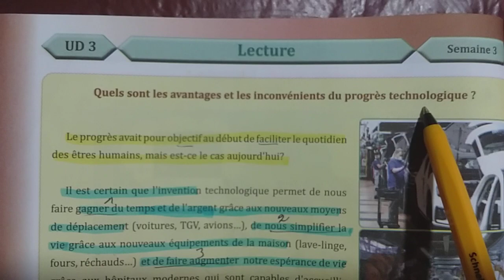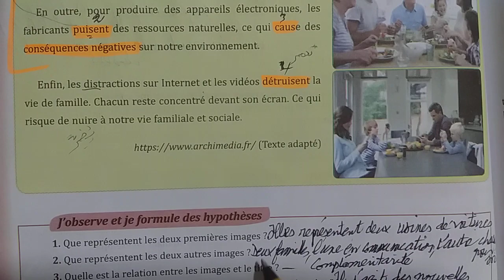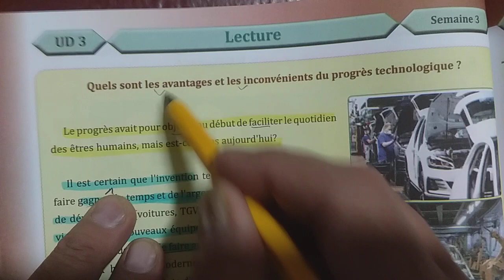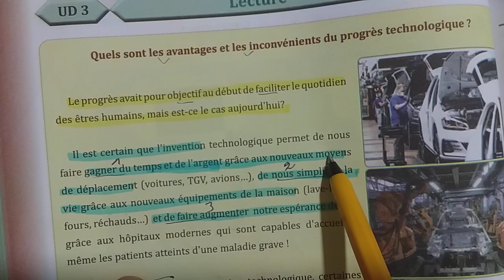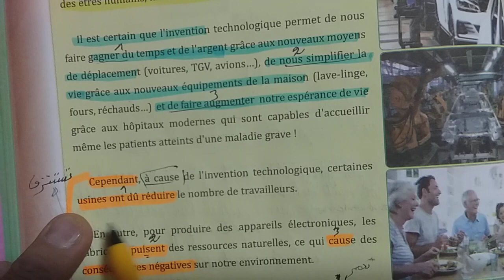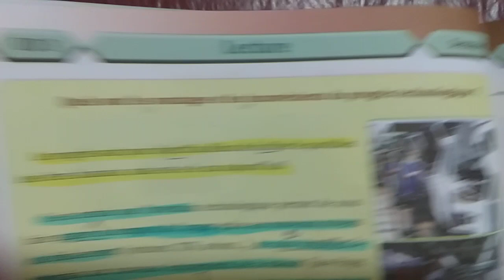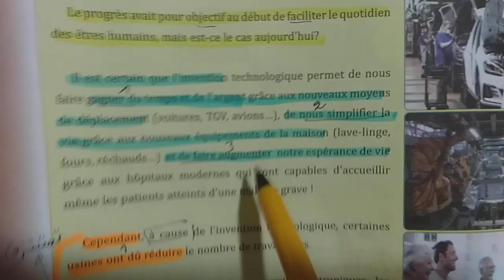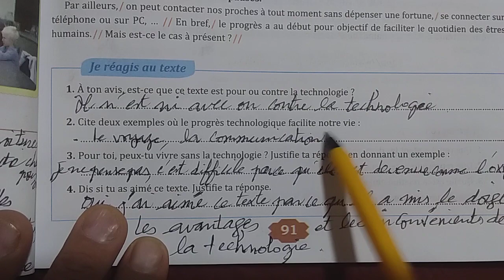6ème année primaire. les avantages et inconvénients du progrès technologique. pages: 90-91